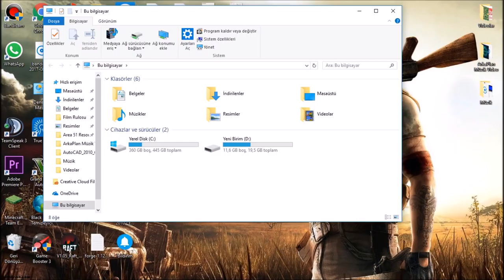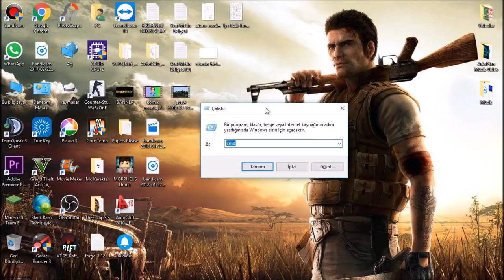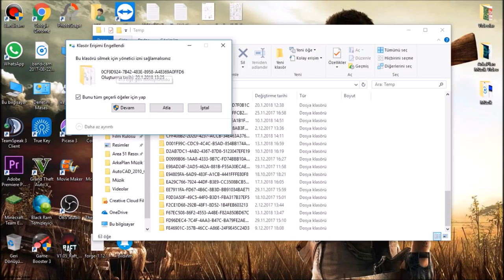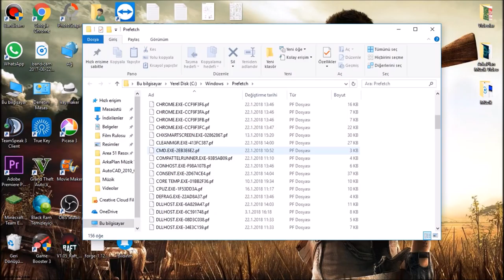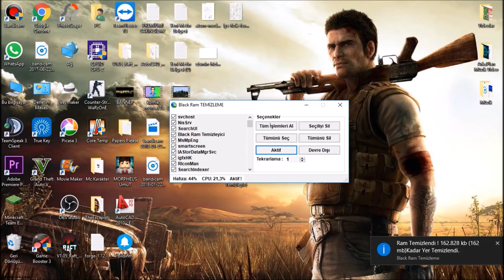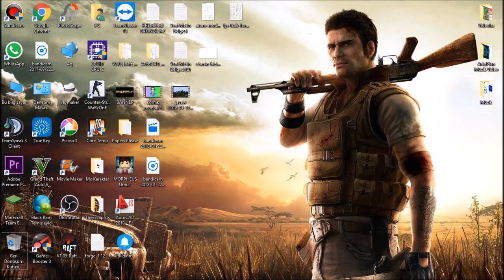BİLGİSAYARIMIZI NASIL HIZLANDIRIRIZ ? - (Özel Tavsiyeler)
►Merhabalar Millet! Ben Umut. Bugün'de sizlerle  Bilgisayarımızı programsız bir şekilde nasıl hızlandırabileceğiniz gösterdim. İyi Seyirler!   (Daha Fazla Göstere Tıkla)